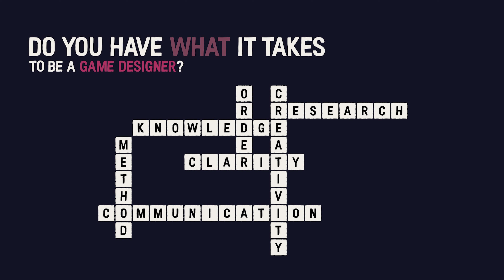Do you have what it takes to be a Game Designer? | Nacon Studio Milan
What does it take to be a good Game Designer? Two Designers from our team share their points of view in front of a game that requires precision and balance.
Alex is very cautious and disciplined, especially when it comes to her spreadsheets. Martina is more reckless, but not without method.

Do you agree with the skills they mention? What would you add to the list?

📹 In our video format "Do you have what it takes?" our developers talk about their roles in the team, and what kind of skills they require.